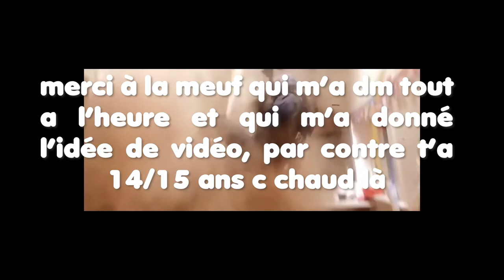ELLE A 14 ANS AHHH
fun fact ça viens de m'arriver il y a 10 min, j'était content au début mais après j'ai bégayer de fou quand j'ai vu son âge

écrant dell + viewsonic

pc :
carte graphique : 1050 ti de chez msi
ram : HyperX Fury 16 Go (2 x 8 Go) DDR4 3466 MHz
hdd : 2x1T (1t de chez blue + 1t de chez seagate)
carte mère: asrock b450m
proco: ryzen 5 2600x
alimentation: corsair 500 bronze